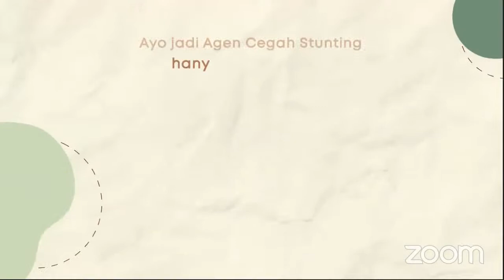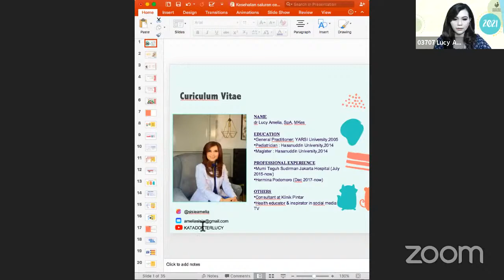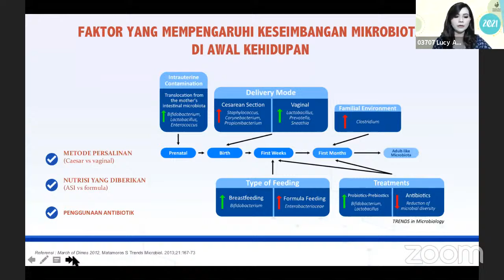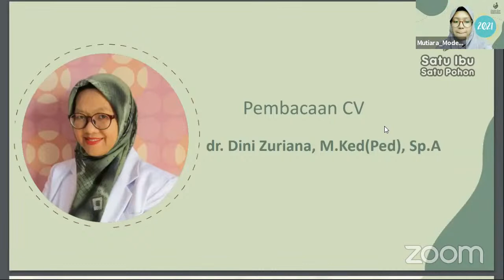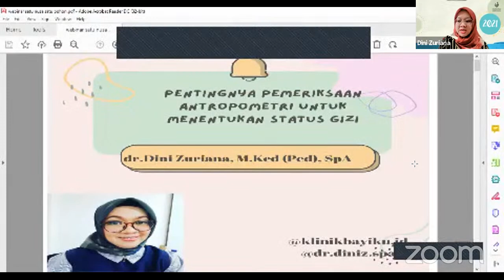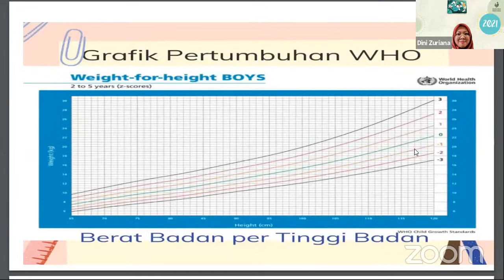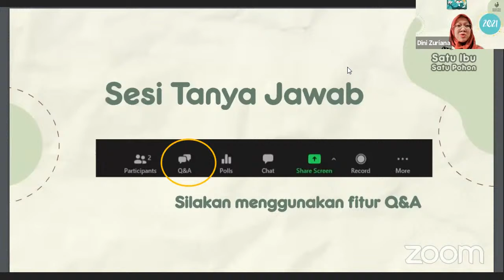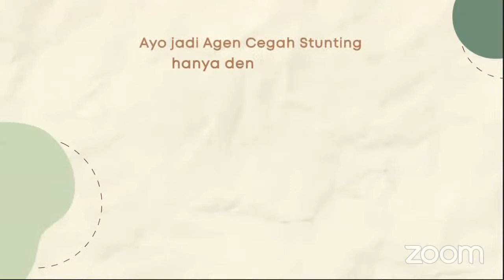Webinar "Optimisasi Peran Bidan dalam Pencegahan Stunting" oleh Satu Ibu Satu Pohon